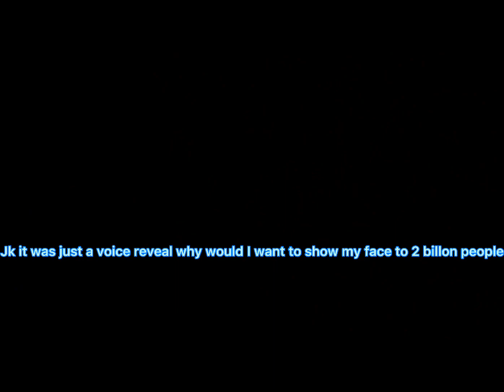I’ve reached 30 subs so now it’s time for the face reveal